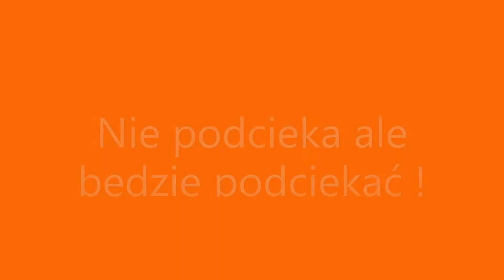Doktor dachówka - wymiana odkształconej dachówki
Doktor dachówka wymiana odkształconej dachówki   @Zbudowany na miarę ​
Szybko schludnie wymiana wykonana w błyskawicznym tępie po samej ocenie dachówki!
W filmie zobaczymy kunszt wykonawcy dachu. Na pierwszy look widzimy żę dachówka iż była wykrzywiona jest mega szczelna. Tarcica dachowa jest w stanie nie naruszonym od momentu montażu tj od ok 3 lat!
Wielki szacun! Titania jest bardzo dobrą dachówką!
Wracając do tematu świetna pogoda i wiaterek na połaci to jest to!